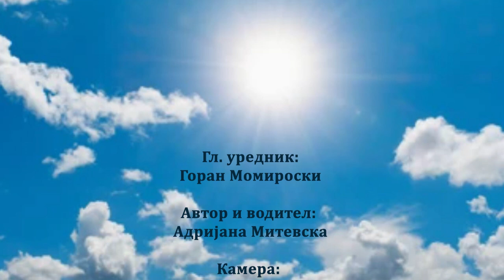Напладне со Рубин Земон Е01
„НАПЛАДНЕ“ – Сезона 1, емисија 1 - ПРЕМИЕРА
Каде „исчезна“ речиси четвртина од популацијата помеѓу двата пописи во Охрид? Зошто заминуваат младите од Охрид? Кој и зошто упорно турка обратни процеси во нашето општество кое го „красат“ лошо образование кое штанца дипломи, а не продуцира знаење, руиниранио здравство, неефикасно судство, целосно компромитиран систем?
Одговорите ги бараме во првото издание на специјализираната емисија „Напладне“ со Адријана Митевска. Гостин во студиото на OhridNews е универзитетскиот професор Рубин Земон.